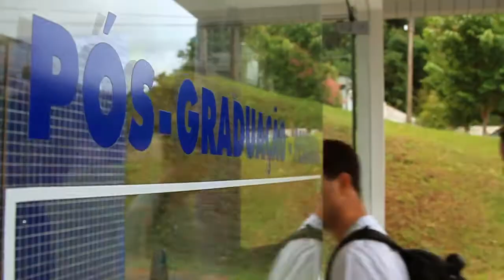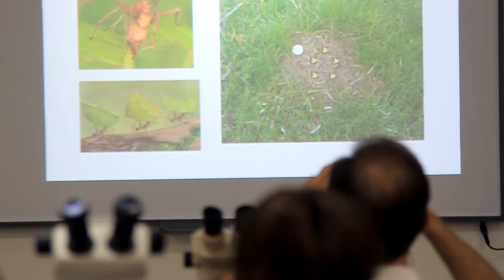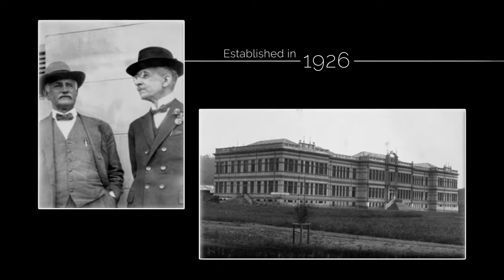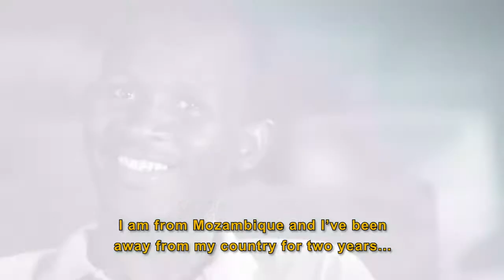Explore the Postgraduate Program in Entomology at UFV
Explore the Postgraduate Program in Entomology at Federal University of Viçosa (Brazil).

Video production company: Ludovic Produções.